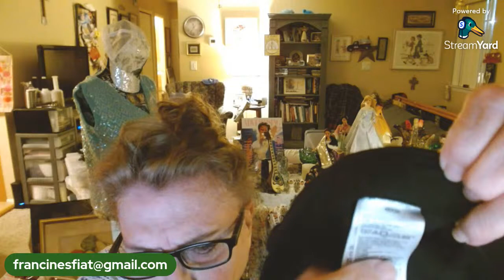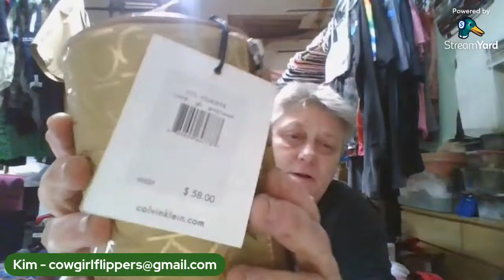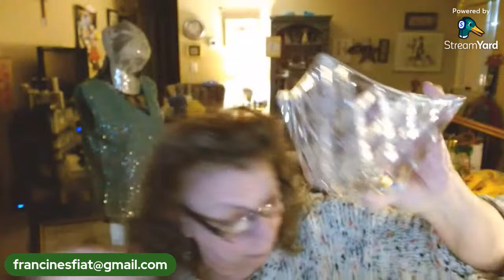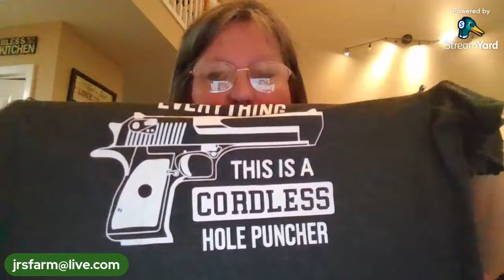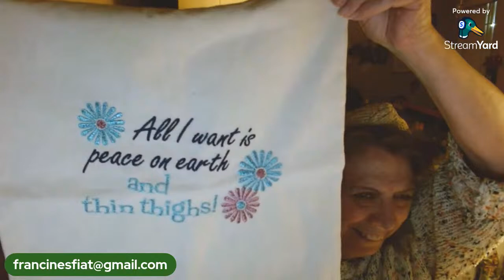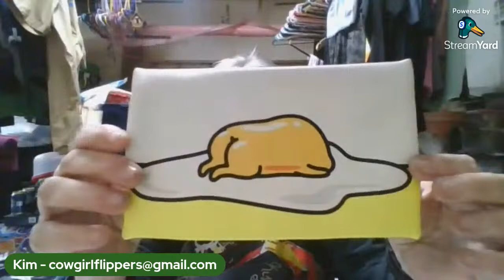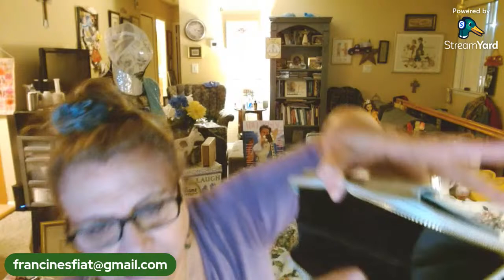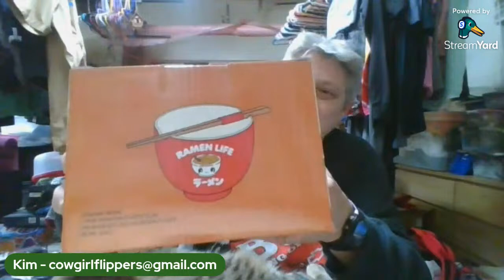THURSDAY NIGHT WITH FRANCINE, BETH & KIM 4-11-24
Kim's Channel
Please send an email to each of us with:
The item(s) won - if you know, it's not necessary